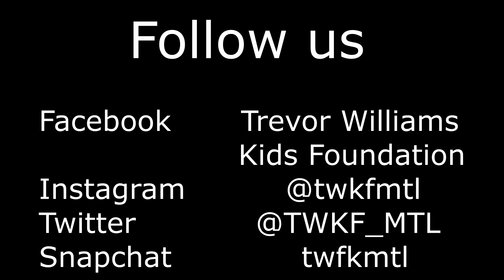Trevor Williams Basketball Academy 2017 - Week 3 (July 3 - 7)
The campers had a great third week at camp. Take a look their highlights!